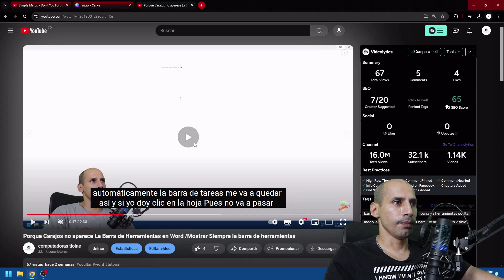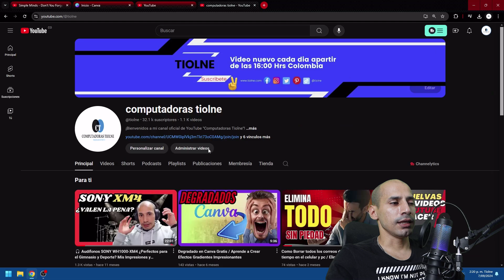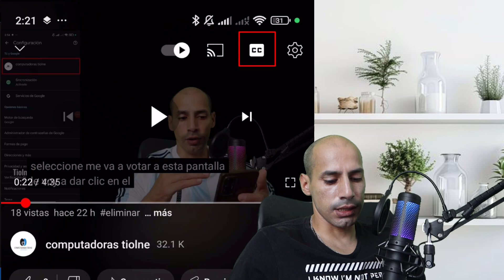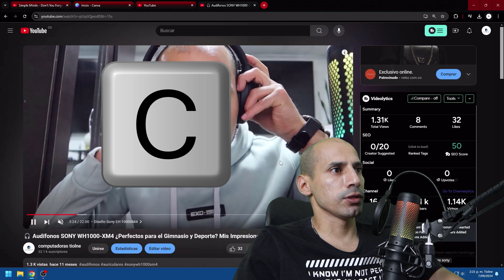Como Desactivar Los SUBTITULOS de YOUTUBE en el celular y pc en todos los videos con el Teclado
¿Cansado de ver subtítulos automáticos en cada video de YouTube? En este tutorial te enseño cómo desactivar los subtítulos en YouTube para siempre y evitar que aparezcan automáticamente en todos tus videos. Descubre el proceso completo desde las configuraciones de YouTube y aprende a usar la tecla secreta para activar o desactivar los subtítulos rápidamente. ¡No más subtítulos molestos en tus videos favoritos! Sigue estos simples pasos para disfrutar de una experiencia de reproducción limpia y sin distracciones.

¿Cómo desactivar los subtítulos en YouTube?

Aprende a desactivar los subtítulos automáticos en YouTube.
Configura tu cuenta para evitar que aparezcan subtítulos en todos los videos.
Usa la tecla secreta para controlar los subtítulos fácilmente.
No esperes más, elimina los subtítulos automáticos de una vez por todas y disfruta de YouTube como siempre lo quisiste. ¡Guía completa y fácil